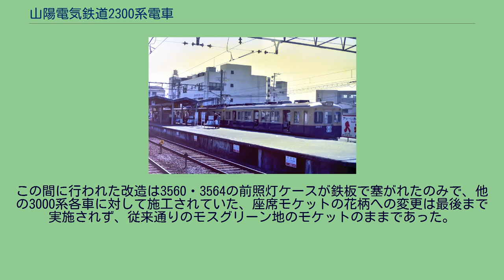山陽電気鉄道2300系電車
山陽電気鉄道2300系電車（さんようでんきてつどう2300けいでんしゃ）は、かつて山陽電気鉄道（山陽）が保有していた通勤形電車。
同社が吊り掛け駆動で足回りの老朽化が目立っていた2700系を1976年から1977年にかけて機器更新し、高性能化した系列である。
山陽電気鉄道では車両の形式称号について書類上は「クモハ」や「モハ」などの車種を示す記号を用いているが、現車では車内を含め一切表記しておらず、また車両番号が重複しないよう同一数字を用いる形式では奇数・偶数で車種を分けて管理している。
このため、本記事の以下の記述では、2300形について区分が必要な場合を除き、これらの記号を基本的に省略する。
山陽電気鉄道では、1968年（昭和43年）の神戸高速鉄道線開通･乗入れ開始を踏まえ、高性能車両の新製を進めてきたが、1972年（昭和47年）には車両総数199両に達し、以後は第一次オイルショックによる経済情勢の変化もあって車両総数の増加を抑え、1974年（昭和49年）以降は車両の新製も一時中止していた。
その後1976年（昭和51年）からは、車両総数の増加は避けつつ旧型の吊り掛け駆動車の取り替えを進めて保守費の削減や車両性能･運用の統一による効率化を進めることとした。
この一環として、2000系後期車と接客上相違の少ない2700系について3000系と同等の機器を搭載して新性能化を図ることとなり、改造が行われて2300系が誕生することとなった。
形式称号は同社が2700系に「2000系の車体+700形の機器」という意味を持たせたのと同じルールで、「2700系の車体+3000系の機器」という意味で「2300系」と付番された。
ただし、2700系には車両番号一の位が偶数の車両が主電動機付きの（電動車）、奇数の車両が主電動機を持たない（制御車）という区分を行っていたが、本系列は3000系のルールに従って電動車を「クモハ2300形」および「モハ2300形」、制御車を「クハ2600形」と区分し、それぞれを製造順に付番するという方式に変更している。
2700系は2両編成が基本であったが、改造時には1両を増結して3両編成で運行されるようになっており、山陽全体においても2両編成での運用は消滅していた。
このため、本系列も3両固定編成として改造された。
さらに、新たに搭載される3000系用電装品は、同系列が電動車2両を1組として各種機器の集約分散搭載を図るユニット電動車方式で、電動車2両が不可分の構造となっていたため、それに合わせて編成内の2両の電動車が別々の形態に改造されている。
↑西代、高速神戸 ↓姫路 以上の通り、ユニット電動車方式を採用したことと、運転台の設置車両の関係から、本系列は3両編成が運用上の最小単位となっている。
旧番号との対照は以下の通り。
←は中間に入った先頭車の運転台向き（2300系は撤去跡）を示す。
改造種車となった2700系の車体は、2000系最終増備車（6次車=2507, 2508）に準じた普通鋼製19m級片側3扉の設計で、3000系の1世代前のものではあるが、改造時点の一般的な水準に照らして冷房のないことを除けば質的に充分な接客設備を備えていた。
そのため、主な改造点は、特に編成あたり2両連結されていたモハ2700形(Mc)に集中している。
2両はそれまで機器構成が同一であったが、3000系のユニット式機器を搭載するにあたり、制御器とパンタグラフは2両目となったモハ2300形（奇数番号車）に、MG、CPは先頭車となったクモハ2300形（偶数番号車）に、それぞれ2基ずつ集中搭載され、クモハ2300形の屋根上機器は通風器を除き全て撤去された。
ここで制御器は1C4M制御を行う日本国有鉄道（国鉄）制式の電空カム軸式制御器であるCS5と弱め界磁制御用のCS9界磁接触器のペアから、1C8M制御を行う富士電機製電動カム軸式制御器のKMC-201に交換された。
主電動機も国鉄モハ63形そのままのMT40から3000系と同一の三菱電機製MB-3020Sとなり、駆動方式は吊り掛け駆動方式からカルダン駆動方式（WNドライブ）に刷新され、騒音・振動が低減された。
改造に伴い、機器分散で電動車2両が不可分となり、編成中間のモハ2700形については先頭に出る可能性が完全になくなることから、運転台を撤去し灯具・乗務員扉を全て埋め込む改造を受けて中間電動車のモハ2300形となった。
ただし、車内運転室跡は座席が延長されずに立席スペースと...